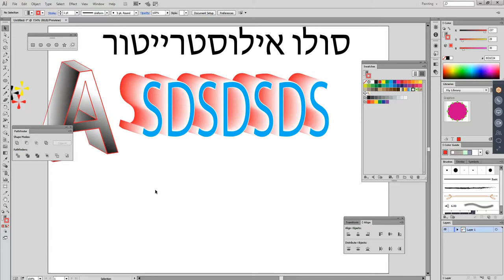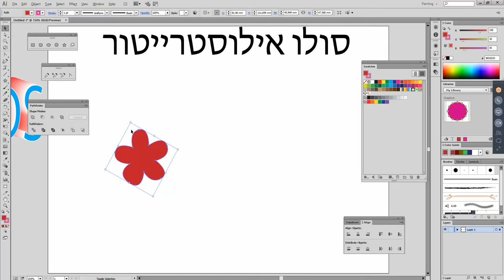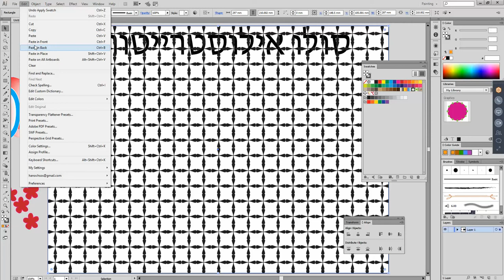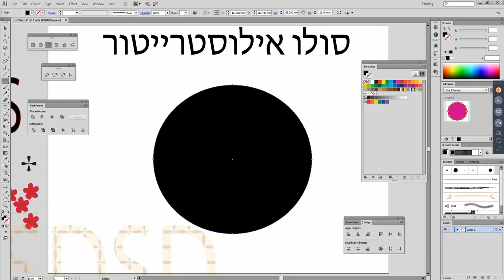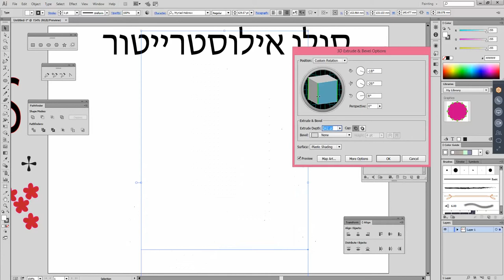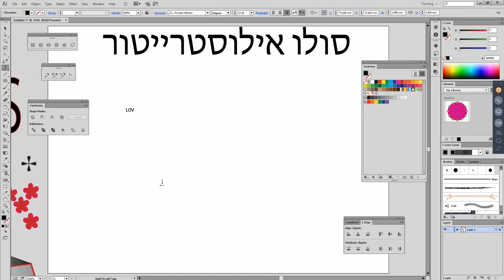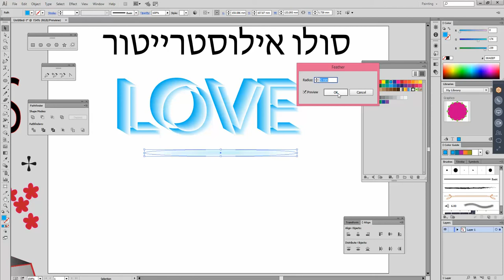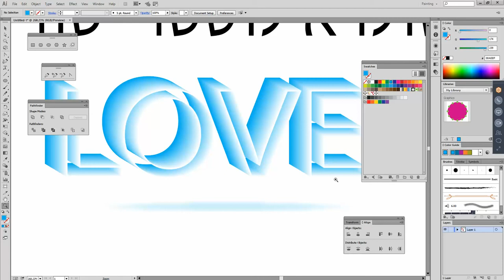בגבעתיים שיעורים פרטיים באילוסטרייטור, בגבעתיים מורה פרטי לאילוסטרייטור ILLUSTRATOR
ILLUSTRATOR,
ILUSTRATOR,
מורה פרטי לאילוסטרייטור,

מורה פרטי גרפיקה,

מורה פרטי לפוטושופ שיעורים פרטיים בפוטושופ,

שיעורים פרטיים אילוסטרייטור,

שיעור פרטי אילוסטרייטור,

מורה פרטית לאילוסטרייטור,

 אילוסטרייטור מדריך,

מדריך לאילוסטרייטור,
מדריכים לאילוסטרייטור,
אילוסטרייטור להורדה,
אילוסטרייטור עברית,
הורדת אילוסטרייטור,
לימוד אילוסטרייטור,
באילוסטרייטור,מדריך לאילוסטרטור,
מדריך לאילוסטריטור,